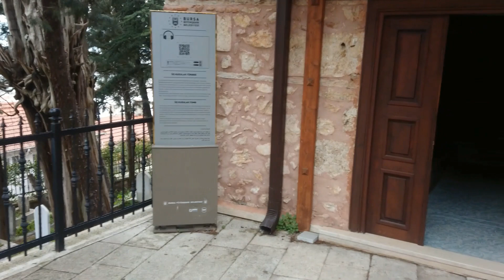Adını Emir Sultan Hz.lerinden Alan ‘ÜÇ KUZULAR’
Bursa Osmangazi Molla Fenari Mahallesinde bulunan adını Emir Sultan Hazretlerinden alan aynı avluda bulunan Üç Kuzular Camii’nin karşısında, 15. yüzyılda yaşamış, Buhara’dan Bursa’ya gelen Safiyyüddin Efendi, Açıkbaş Mehmed Efendi ve Ali Efendi isimli üç kardeşin kabrinin bulunduğu türbe Yıldırım Bayazıt' damadı olan Seyid Emir Buhari Hazretleri ile aralarında geçen menkibeden alan “Üç Kuzular” denilmiş. Ayrıca türbeye “Üçkozlar” denilmesinin sebebinin ise, üç ceviz ağacının arasında olmasından kaynaklandığı söylenmektedir.

Üç Kuzular Camii’nin bulunduğu alanda “Üç Kozlar” ve “Mehmed Safiyyüddin Zaviyesi” isimleriyle de anılmış olan bir dergâh bulunduğu bilinmektedir. Türbenin kitabesinde, H.1235 (1819) yılında Bursa Valisi Nurullah Mehmed Paşa’nın Hazinedarbaşısı olan Mustafa Paşa tarafından bu dergâh ile Üç Kuzular Türbesi’nin yeniden inşa ettirildiği belirtilmektedir.

Türbe içinde dergâhın ilk şeyhi olan Şeyh Muhyiddin-i Bursevî Efendi (vefatı 1680) ile kendisinden sonra dergâhta şeyhlik görevini yürüten çocukları Ömer Efendi, Abdi Efendi (vefatı 1724), Mustafa Efendi (vefatı 1751), Abdurrahman Efendi (vefatı 1796), İbrahim Efendi (vefatı 1799) ve Şeyh Muhyiddin’in eşi Hürmüz Hatun’a (vefatı 1681) ait yedi sanduka bulunmaktadır.

Türbenin altındaki sette yer alan hazirede, Bursa’da vefat eden Üç Kuzular Dergâhı şeyhleri ile bazı aile bireyleri yatmaktadır. Türbede yatanların dışında dergâhın haziresinde, 10 şeyh ile sayıları 12’yi bulan şeyhlerin aile bireylerine ait mezar taşları bulunmaktadır. Haziredeki tüm mezar taşlarının sayısı 36 adet olup, en eskisi H.980 (1572) tarihlidir.